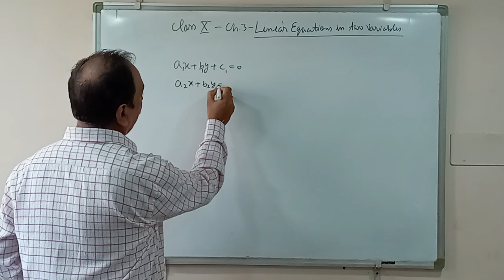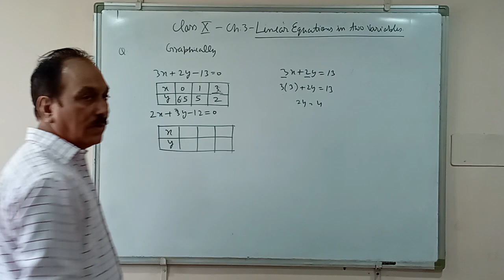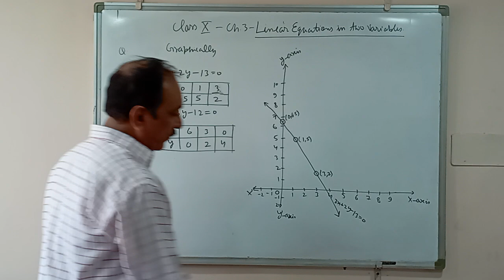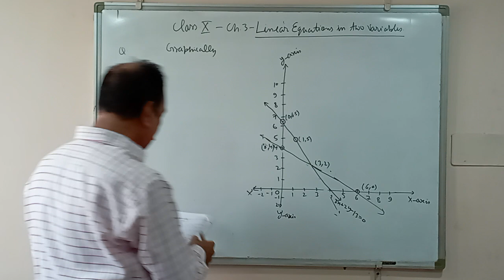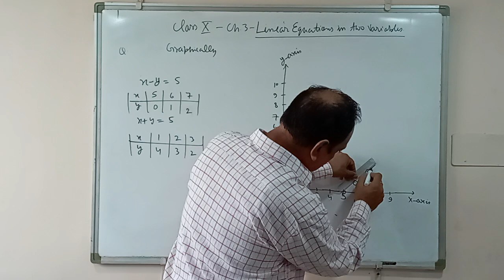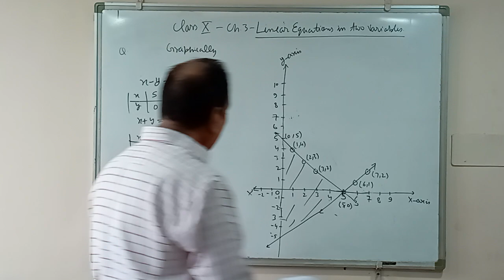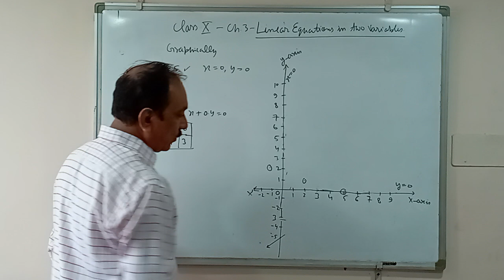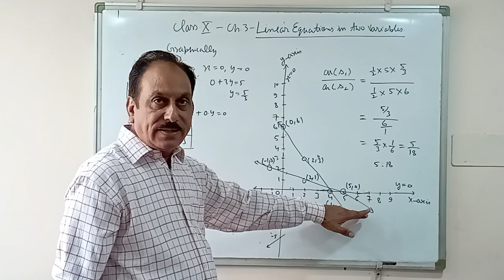LINEAR EQUATION IN TWO VARIABLES | CH -3 | PART 1ST | CLASS X | NCERT | SYLLABUS 2023 24